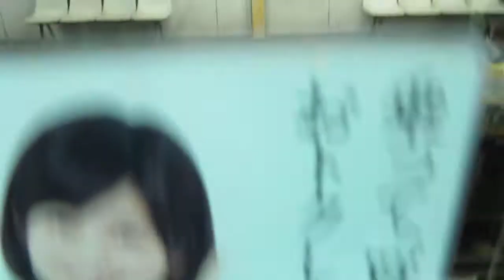京阪膳所駅の尋常ではないホームの隙間 京阪電気鉄道 石山坂本線 600形後期型 609 610号車 zezeときめき坂ハロウィン ラッピング車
京阪膳所駅の尋常ではないホームの隙間
京阪電気鉄道 石山坂本線
600形後期型 609 610号車 zezeときめき坂ハロウィン ラッピング車